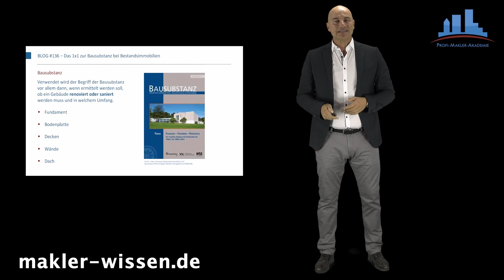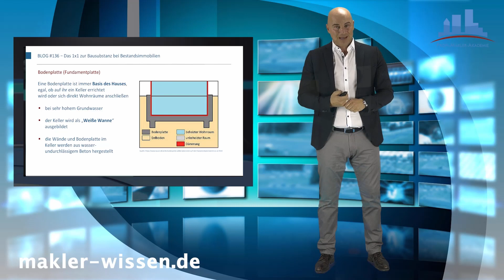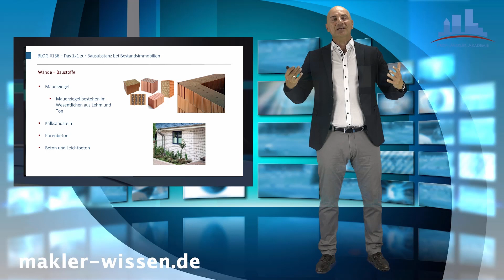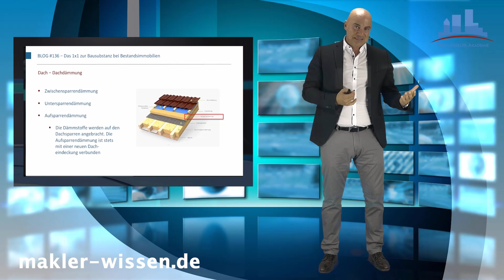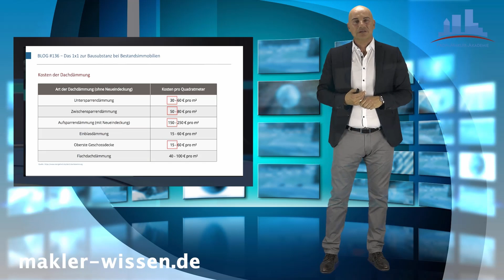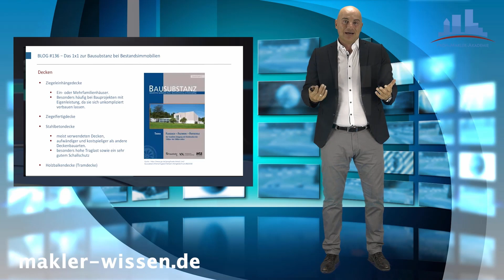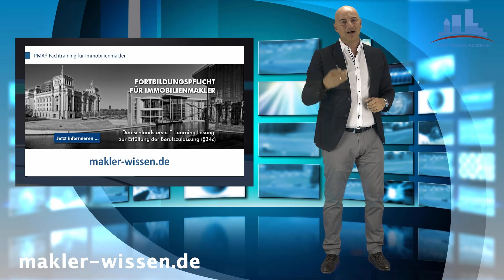Das 1x1 zur Bausubstanz bei Bestandsimmobilien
Wie kann man als Immobilienmakler sicherstellen, dass man trotz aller gesetzlichen Veränderungen (Bestellerprinzip, DSGVO, Fortbildungspflicht, Widerrufsbelehrung, etc.), langfristig erfolgreich sein kann? Ein einfache Antwort gibt es dafür nicht, allerdings eine goldene Regel: Wissen macht erfolgreich.

Damit man sich gegenüber Mitbewerber bei Kundenterminen abheben kann, wird es neben dem Sympathiefaktor immer wichtiger auch die fachliche Kompetenz in den Vordergrund zu stellen. In diesem VideoBlog geben wir einen Einblick in die Bausubstanzen einer Immobilie. Das Ziel ist nicht sich das Wissen eines Sachverständigen aneignen zu müssen, allerdings helfen oft nur ein paar fachliche Begriffe, die man bei einem Ersttermin bei einem Eigentümer erwähnen, damit der Kunde schnell erkennen kann, dass es sich gerade mit einem Profi austauscht.

Besonders wichtig ist das Verständnis der Bausubstanzen auch zur Vorbereitung einer Immobilienbewertung. Umso fachlicher der Dialog mit dem einem Immobilieneigentümer geführt werden kann desto höher ist die Chance, dass der empfohlene Verkaufspreis akzeptiert wird. Folgende Bausubstanzen behandeln wir in diesem Video Blog.

* Fundament/Bodenplatte
* Decken
* Wände
* Dach

Wie kann man die Fortbildungspflicht von Zuhause/Büro aus erfüllen?

Markus Langenbach - Inhaber und Gründer "Deutschlands größtes Online Trainings- und Informationsportal"